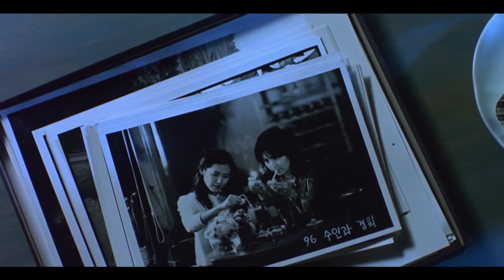《이은주×손예진》《연애소설》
PS: 본 채널에 올린 영상을 어떠한 수익도 창출하지 않습니다.
The video posted on this channel does not generate any revenue.